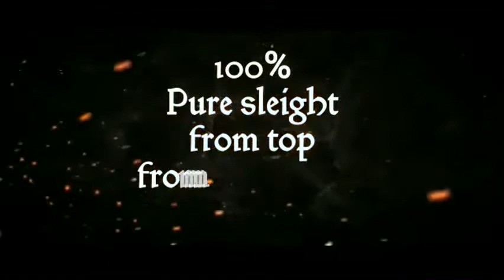Saturn Magic - The Nebula Control by Gonzalo Cuscuna video DOWNLOAD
to purchase this item or view our fantastic range of other magic products